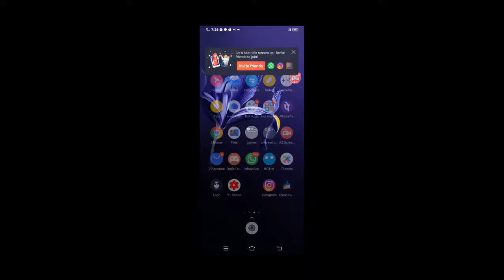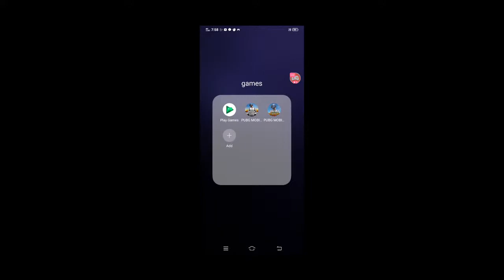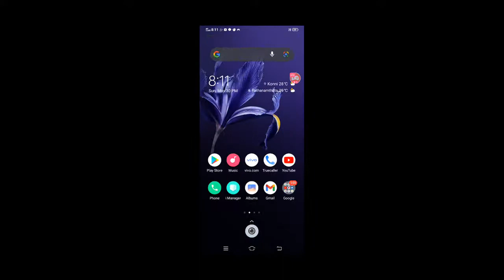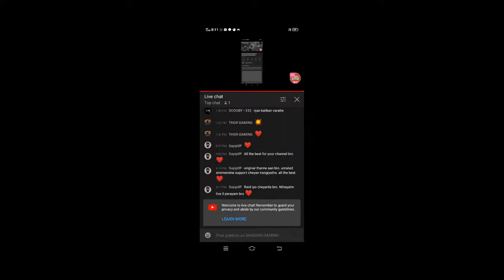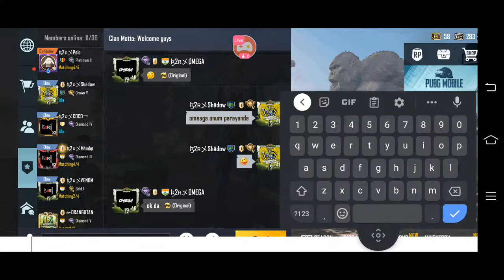NUMMA SEEN ANEA PUBG🔴LIVE MALAYALAM SHADOW GAMING